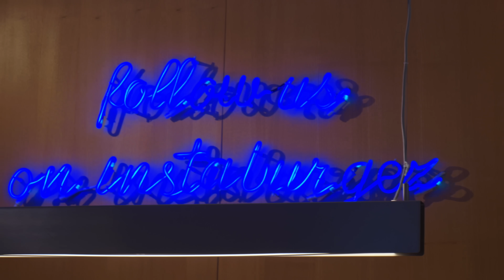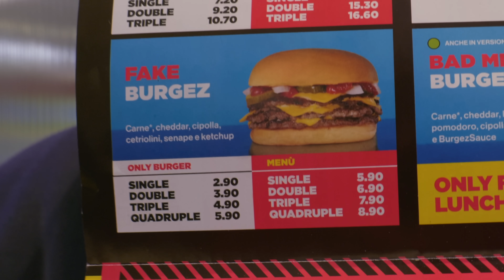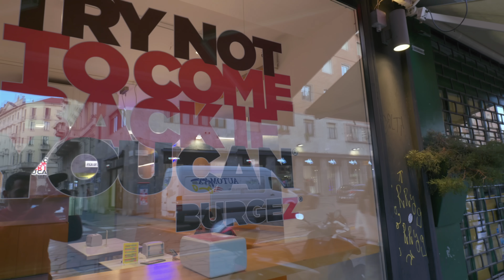Hanno copiato il MIGLIOR PANINO DEL MONDO | MochoHf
🚨 MOCHO'S DEALS 🚨

📹La mia apparecchiatura VIDEO:

🍴 Accessori per cucina CONSIGLIATI:

LINK UTILI:

Prova Amazon Prime GRATIS per 30 giorni:

Prova Amazon Music Unlimited GRATIS per 30 giorni: